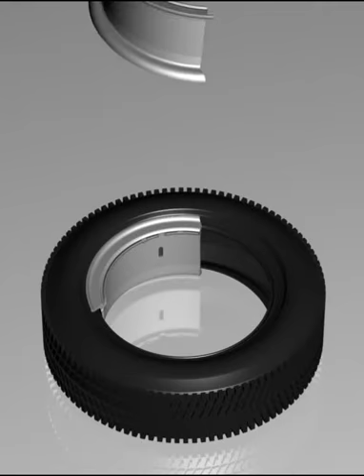TRI-RIM® easy truck wheel change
TRI-RIM® in case you need to change or repair tyres of truck in difficult areas such quarries, jungle, desert and so on. Just mount TRI-RIM® wheels on your truck